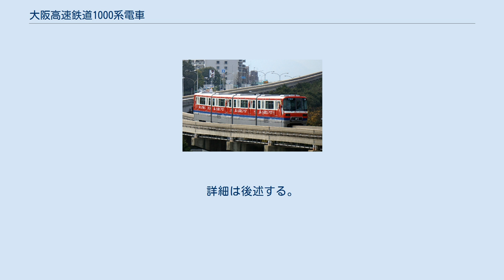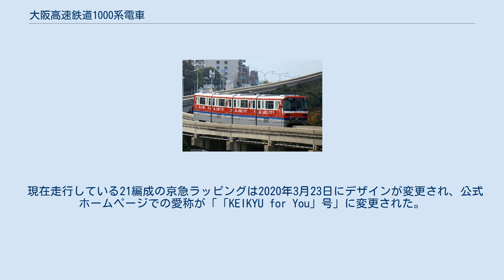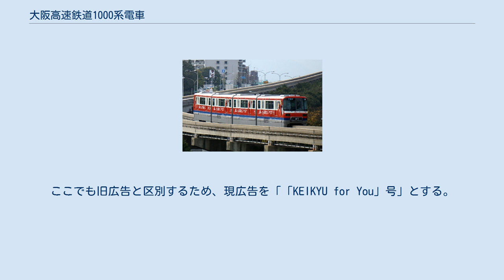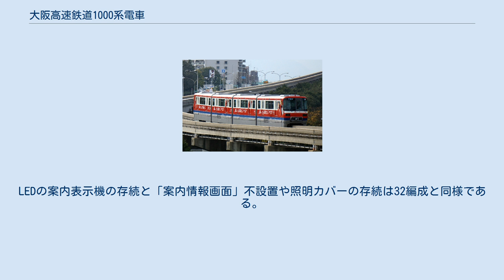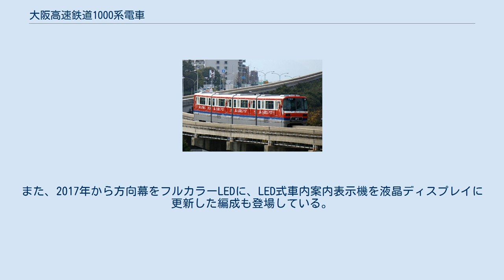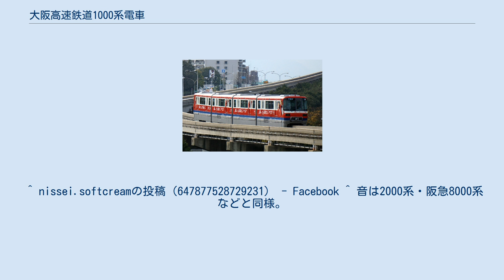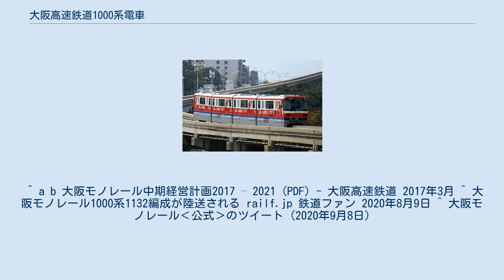大阪高速鉄道1000系電車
大阪高速鉄道1000系電車（おおさかこうそくてつどう1000けいでんしゃ）は、大阪モノレールに在籍する主力車両である。
 1000系電車23編成・第3期製造車オリジナル色（南茨木駅付近で撮影） 後の2000系と同様に、内外装ともに製造年で相違点がある。
 05編成の「梅丹号」の頃の改造前の車内 以下の特徴は2007年から始まった改造前の姿についての説明である。
現在は全編成とも改造によりオリジナルの内外装を持つ編成は消滅している。
 外装 内装 なお、2007年から2008年にかけて改造工事を受け、02編成、06編成、05編成、03編成、01編成、04編成の順に改造を行ない、内装などが改装を受けている。
詳細は後述する。
 32編成の改造前の車内 以下の特徴は2007年から始まった改造前の姿についての説明である。
 外装 内装 21 - 25編成よりも以前に作られた編成である。
なお、2007年に31編成が、2008年には32編成がロングシート化等の改造が行われ、オリジナルの内装を持つ編成は消滅した。
詳細については後述する。
 22編成の改造前の車内 25編成の改造前の車内 以下の特徴は2008年から始まった改造前の姿についての説明である。
現在は全編成とも改造によりオリジナルの内装を持つ編成は消滅している。
 外装 内装 日立製作所製は山口県下松市の笠戸工場で製造された。
川崎重工業製は神戸市兵庫区の兵庫工場で製造された。
 01編成から06編成までは1990年の大阪モノレール線（本線）千里中央駅 - 南茨木駅間の開業に備えて作られた。
31編成と32編成は1994年の千里中央駅 - 柴原駅の延伸準備とその翌年の増備のために作られた。
21編成から24編成は1997年春の柴原駅 - 大阪空港駅の延伸準備及び同年夏の南茨木駅 - 門真市駅の延伸準備のために作られた。
25編成は1998年の彩都線万博記念公園駅 - 阪大病院前駅間の開業に備えて作られた。
 01編成の「彩都号」時代の姿 1000系電車全12編成中のうち3編成の、21・23・25編成はラッピング広告が施されている。
2021年3月4日現在、以下の企業・団体のラッピング広告がある。
なお、2000系電車には長らく広告ラッピング車両は存在しなかったが、2010年9月に初めて部分ラッピング車両が登場した。
 なお、以前の広告は車体すべてをラッピングするフルラッピングが多く、ハーフラッピングは04編成に以前存在した「JALツアーズ号」くらいだったが、最近登場したものはプラットホームに停車した時に見える範囲だけをラッピングする、ハーフラッピングが多くなっている。
フルラッピングは走行中に沿線から見える車体の広告は大きくて見やすいが、プラットホーム停車中に乗降客から見える広告は図柄や文字の下半分が見えないという欠点がある。
 広告は1年契約となっており、関連会社の大阪モノレールサービスの公式ホームページによれば、広告料は広告ラッピングの制作費・消費税などは別で、フルラッピングで年間1000万円、ハーフラッピングで年間600万円となっている。
」では以前は「しんたまご号」と紹介されていたが、その頃は全農たまご株式会社提供の「しんたまご」の広告車と「新潟米」の広告車が2両ずつ交互に連結されており、「しんたまご号」は全体のうちの2両だけの呼称と考えられた。
公式広報誌の「こんにちは！モノレールです」2005年新春号では、全体を「全農号」として紹介されていた。
現在では「しんたまご」の広告車だけが「こしいぶき」のラッピングに変更されたために、公式ホームページでの愛称が「JA・全農にいがた号」に変更後、さらに「新潟米号」に変更されたため、ここでも「新潟米号」とする。
なお、新潟米の広告車の部分は以前は「メグミルク」、さらにその前は「農協牛乳」のラッピングだった。
」では旧デザインのひよこちゃんが描かれた広告車である23編成（現存せず）と同様に「チキンラーメン号」として紹介されているが、現広告車の登場時に主要駅に掲出されたポスターには「チキンラーメンひよこちゃん号登場」と紹介されていた。
ここでも旧広告車と区別するため、現広告車を「チキンラーメンひよ...